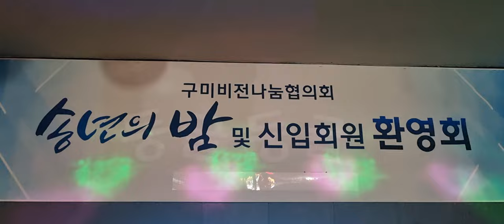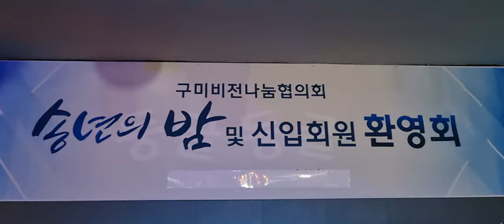구미비전나눔협의회 송년의밤 신입생환영회 좋은사람들